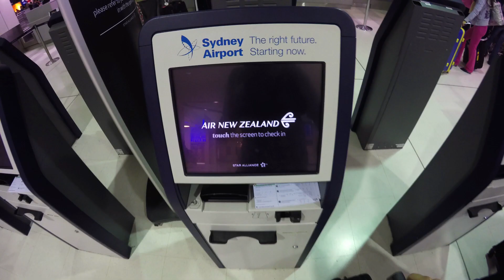Win a Trip to the Auckland 9s - Food